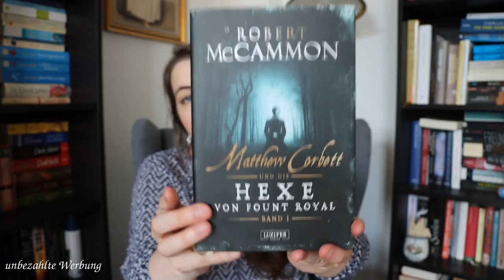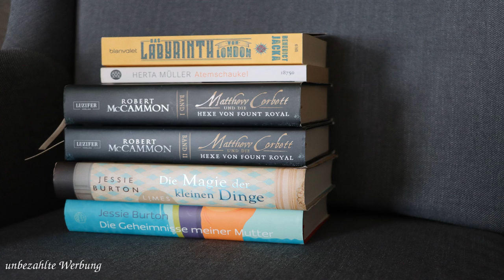[Gelesene Bücher] 85 - 89 | EinBeutelVollerBuecher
Heute möchte ich Euch meine nächsten 5 gelesenen Bücher vorstellen. Ich wünsche Euch ganz viel Vergnügen.

Erwähnte Bücher

"Matthew Corbett und die Hexe von Fount Royal" (Band 2) von Robert McCammon

"Die Magie der kleinen Dinge" von Jessie Burton

Einteilung

00:00 Begrüßung
00:45 "Matthew Corbett und die Hexe von Fount Royal" (Band 1+ 2) von Robert McCammon
10:28 "Das Labyrinth von London" von Benedict Jacka
16:29 "Atemschaukel" von Herta Müllern
20:54 "Die Magie der kleinen Dinge" von Jessie Burtons
27:28 Perry Rhodan
28:11 Verabschiedung

Enthaltene Musik